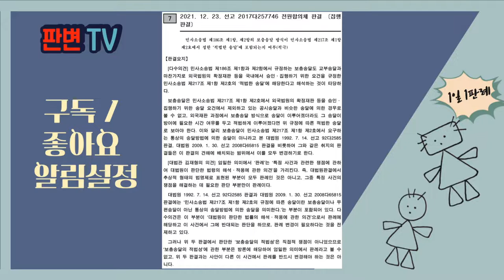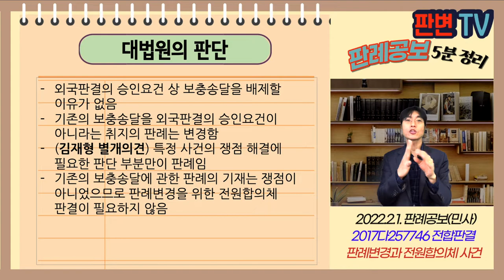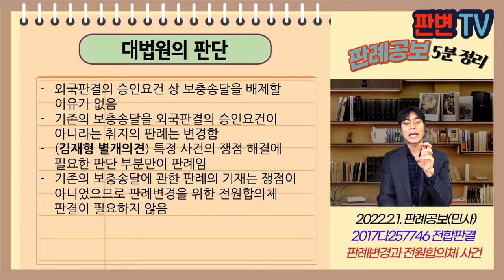판례변경과 전원합의체 사건 [22.2.1.자 판례공보(민사)]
판례변경과 전원합의체 사건
별 1개

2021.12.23. 선고 2017다257746 전합 판결
집행판결

원고 외국회사
피고 채무자(상고인)

상고기각

뉴질랜드 법원은 원고가 제기한 채무 이행소송에서
외교경로를 통해 피고에 대한 소송서류의 송달을 요청
13.5.1. 피고의 거소에서 남편인 공동피고에게 피고에 대한 소송서류가 송달(남편이 서명)
뉴질랜드 법원은 원고 승소판결
원고는 한국법원에 집행판결을 구하는 소를 제기함
민소법 제186조(사무원, 피용자, 동거인 교부)

외국판결의 승인요건으로서 “송달”에 보충송달이 포함되나?
승인요건은”공시송달이나 이와 비슷한 송달을 제외)
대법원 판례의 설시내용의 변경이 모두 판례의 변경인가?

외국판결의 승인요건 상 보충송달을 배제할 이유가 없음
기존의 보충송달을 외국판결의 승인요건이 아니라는 취지의 판례는 변경함
(김재형 별개의견) 특정 사건의 쟁점 해결에 필요한 판단 부분만이 판례임
기존의 보충송달에 관한 판례의 기재는 쟁점이 아니었으므로 판례변경을 위한 전원합의체 판결이 필요하지 않음

실무활용
실무에서는 거의 무용한 논의임
전합판결이어서 소개하는 것 뿐임
전합 사건이라고 다 중요한 것은 아님